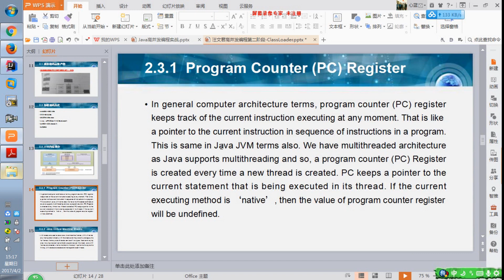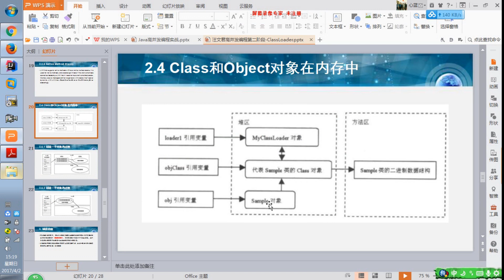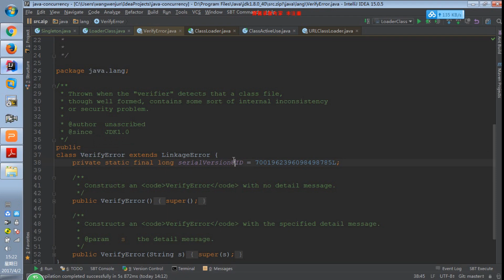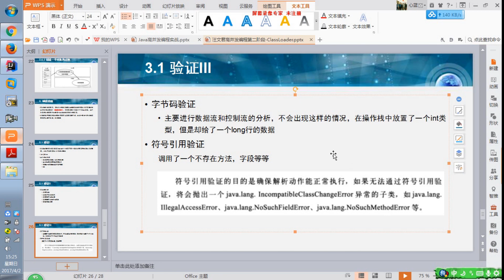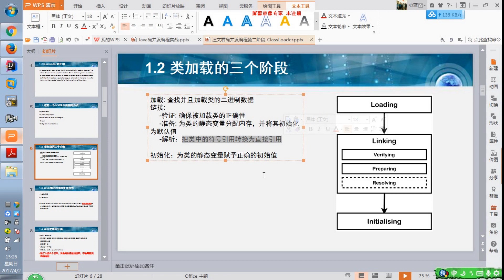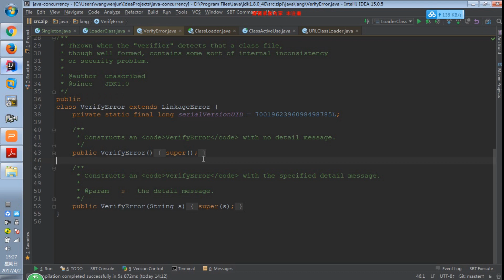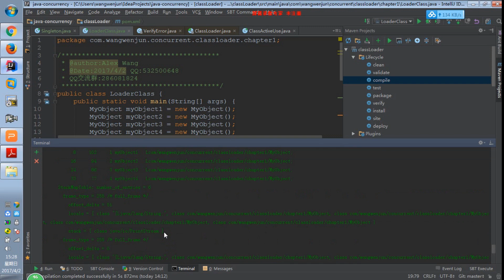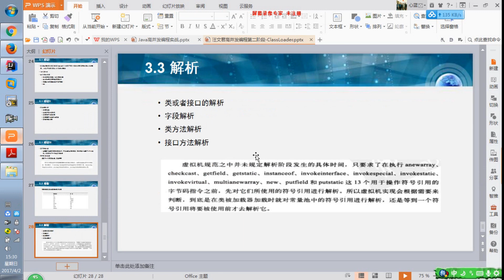46讲、ClassLoader链接阶段（验证，准备，解析）过程详细介绍